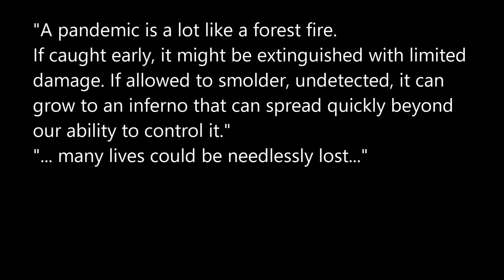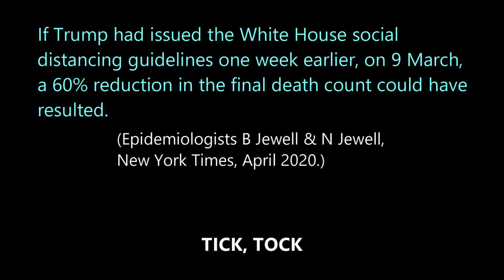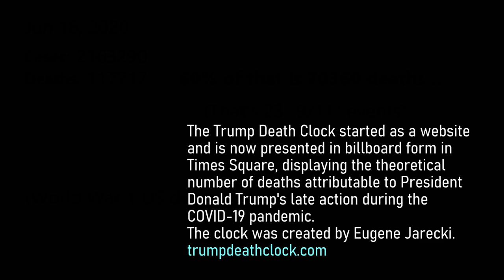Trump Death Clock - a Nathleigh song parody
If President Trump had introduced the White House social distancing guidelines not on 16 March but a week earlier on 9 March, a 60% reduction in the expected final death count could have resulted, given the exponential spread of the virus - according to epidemiologists Britta Jewell of Imperial College, London, and Nicholas Jewell, a professor of biostatistics at UC Berkeley, New York Times, April 2020.

A parody of "Carol of the Bells", a popular Christmas carol composed by Ukrainian Mykola Leontovych in 1914.